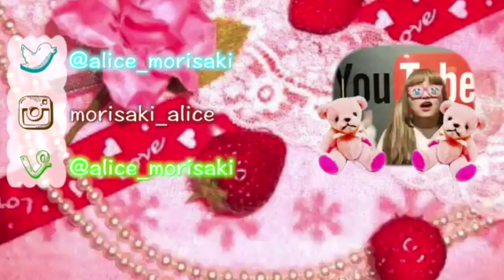【lovlog】カップルで犬カフェで戯れてきた。